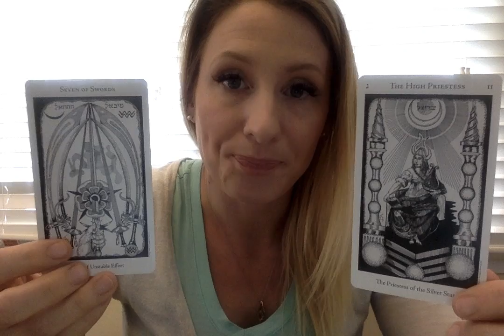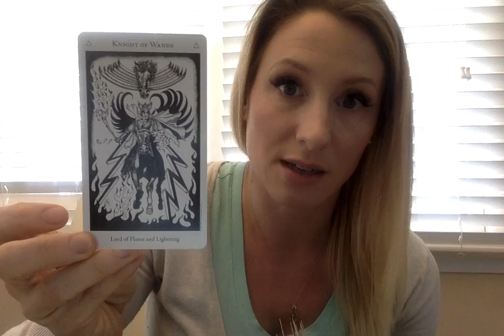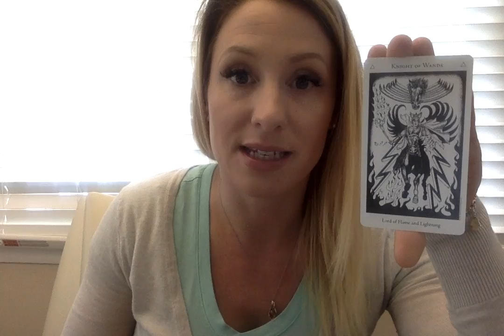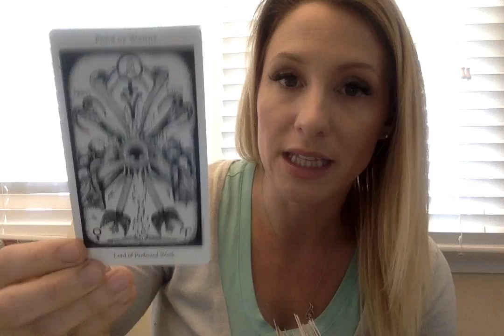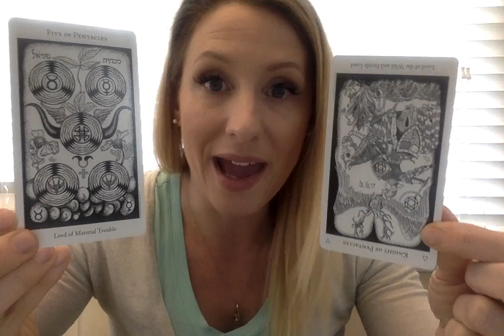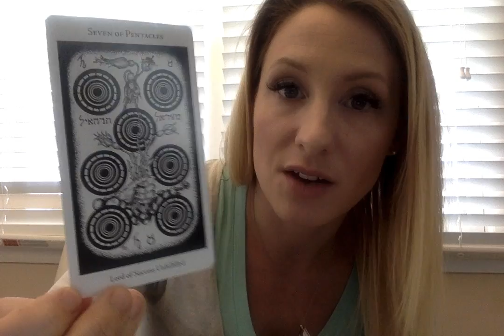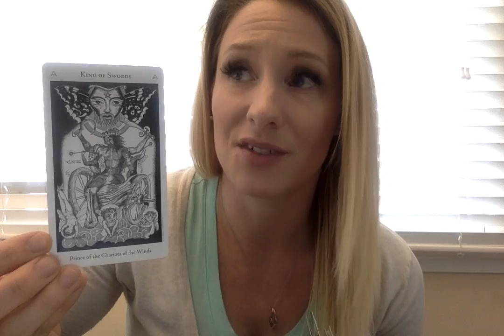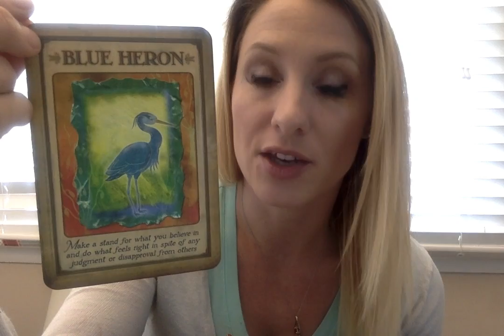Taurus Love Reading- Jan 18- Feb 18